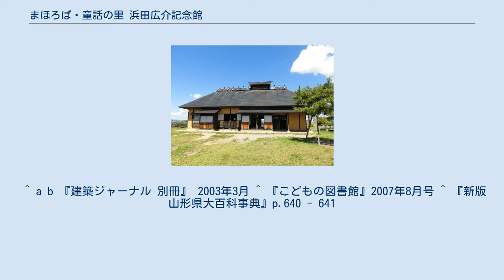まほろば・童話の里 浜田広介記念館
公益財団法人_(山形県知事認定)
浜田広介記念館（はまだひろすけきねんかん）は、山形県東置賜郡高畠町にある高畠町立の記念館である。
指定管理者制度により公益財団法人浜田広介記念館が管理・運営を行っている。
 1989年、屋代村（現：高畠町）出身の浜田広介生誕の日に当たる5月25日に開館した。
2000年5月には広介の生家を敷地内に移築復元。
次いで2002年4月には、第二期工事部分である多目的ホールや研修室を備えたひろすけホールが落成した。
 記念館は設計を岡田新一設計事務所、施工を大林組が手掛けた。
RC・S造、地上2階建。
 館内は「日本のアンデルセン」と称された広介の作品や年譜、遺品等を展観する展示室、ひろすけ童話や一般児童書等約3000冊を収蔵する小さな図書館があるオープンスペース、喫茶室のほか、前述のひろすけホールで構成される。
 記念館開館と広介が初代会長を務めた日本児童文芸家協会35周年を記念して、1990年に「ひろすけ童話賞」および「ひろすけ童話感想文・感想画全国コンクール」を町や日本児童文芸家協会などと共に創設している。
 生家 江戸時代末期に建築。
生後から米沢中学校（現山形県立米沢興譲館高等学校）に入学するまで住んでいた。
2000年に記念館敷地内に移築・復元された。
 ^ まほろば・童話の里「浜田広介記念館」条例 ^ “ひろすけ童話の世界にふれる「浜田広介記念館」”. 山形県. 2016年2月23日閲覧。
 ^ a b 『建築ジャーナル 別冊』 2003年3月 ^ 『こどもの図書館』2007年8月号 ^ 『新版山形県大百科事典』p.640 - 641